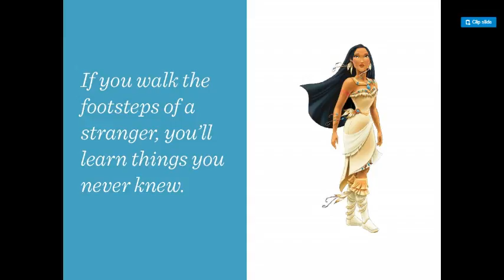Educational Video Part 8